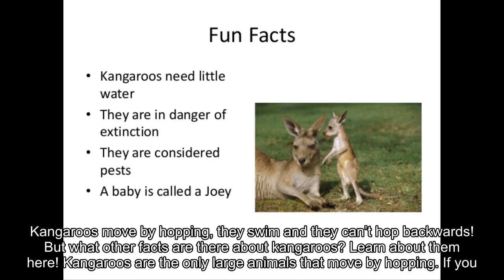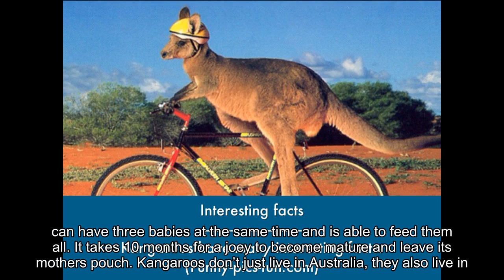Fascinating Facts About Kangaroos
Kangaroos move by hopping, they swim and they can’t hop backwards! But what other facts are there about kangaroos? Learn about them here!
Kangaroos are the only large animals that move by hopping.
If you lift a kangaroo’s tail off the ground it can’t hop.
A male kangaroo is called a boomer, a female is called a flyer and a baby kangaroo is a joey.
A group of kangaroos is known as a mob.
There are over 47 different species of Kangaroo, with the eastern gray kangaroo, being the most commonly known species.
They use their tails for balance whilst jumping.
Newborn joey’s are just 2.5 centimetres long at birth, or about the size of a grape.
They cannot hop backwards.
Kangaroos can swim.
Kangaroos don’t fart methane, the Kangaroos body will reuse the methane and convert it into energy.
A female kangaroo can have three babies at the same time and is able to feed them all.
It takes 10 months for a joey to become mature and leave its mothers pouch.
Kangaroos don’t just live in Australia, they also live in New Guinea.
They can jump up to three times their own height.
In the wild, kangaroos often live to the age of 6.
In Australia, they use kangaroo tail for soup, which apparently is really tasty!